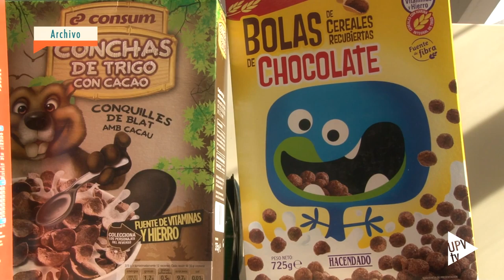Noticias @UPVTV: Reconocimiento a voluntarios UPV [01-07-2015]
Más de 450 miembros de la comunidad universitaria han participado como voluntarios en numerosas campañas y actividades que se han celebrado en la Universitat Politècnica de València durante todo este curso académico. Como reconocimiento a su labor, la UPV ha celebrado un acto y les ha hecho entrega de un diploma.

Las campañas de donación de alimentos, de sangre o recogida de tapones, la celebración de los días de la mujer, de la discapacidad o de donación de médula ósea y numerosas actividades organizadas por los servicios de deportes y medio ambiente no hubiesen sido posibles sin su solidaridad.

La bolsa de voluntariado está siempre abierta para todos los miembros de la comunidad universitaria. No sólo para los alumnos, que son la mayoría, sino también para PAS, PDI y alumnos de la Universidad Sénior.